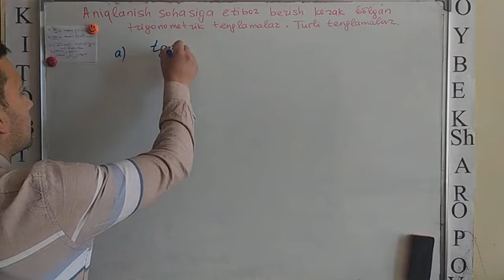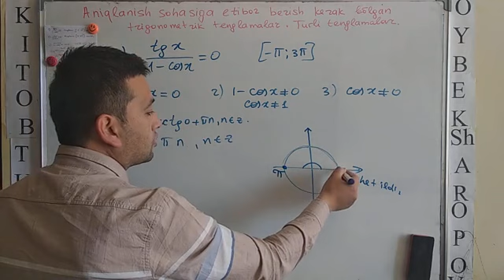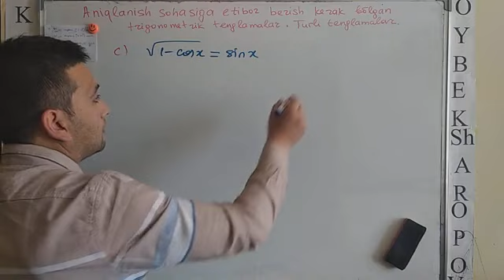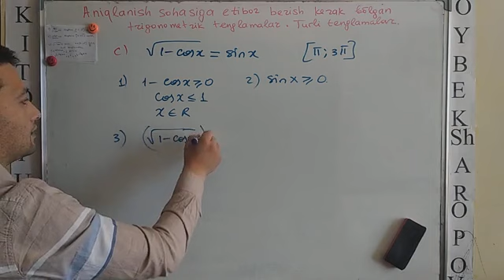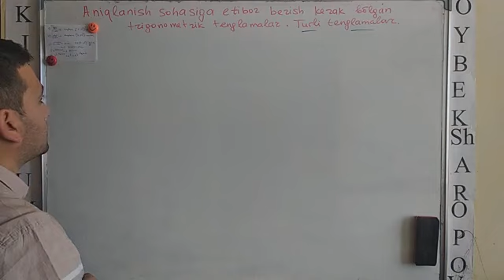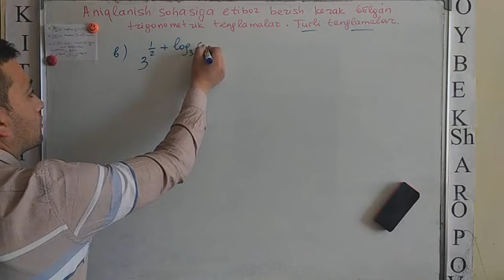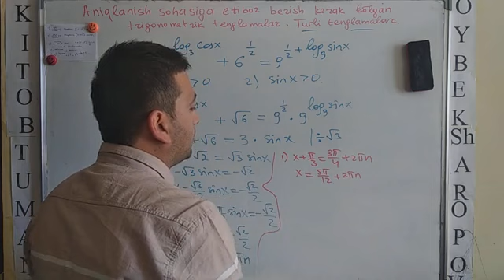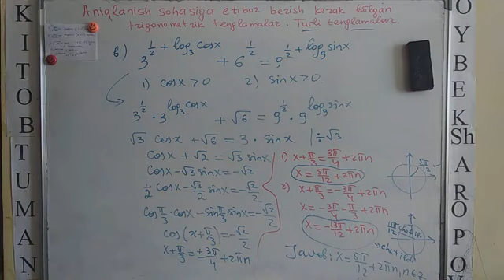Aniqlnish sohasiga e'tibor berish kerak bo'ladigan trigonometrik tenglamalar. Murakkab tenglamalar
Bu turdagi tenglamalar testda juda ko'p uchraydi. Shuning uchun diqqat bilan o'rganib chiqing